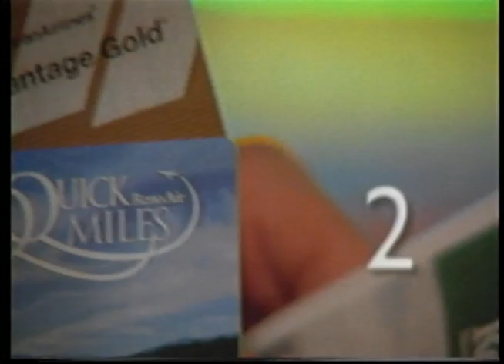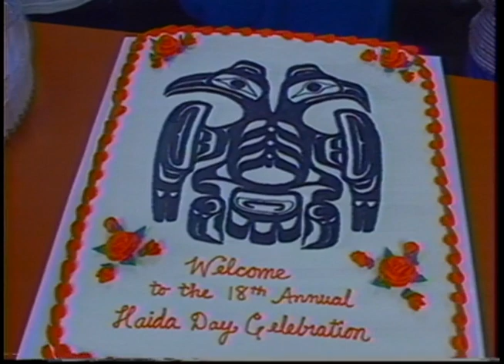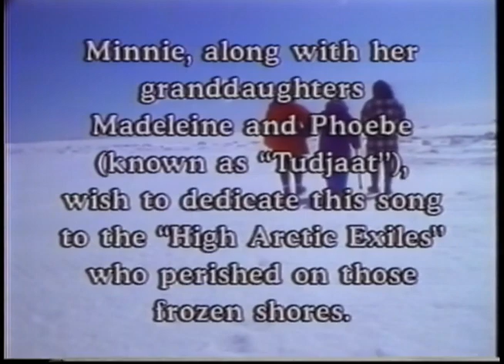Heartbeat Alaska: Hydaburg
Heartbeat Alaska: Hydaburg aired on May 31, 1998, and featured news with John Active, a look at Haida Day in Hydaburg where Clara Natkong was celebrated as the first Living Cultural Treasure, and a music video by Tudjaat.

Table of contents:
+ Native News Across the Country with John Active
+ Haida Day in Hydaburg
+ Music video: "I Can't Wait Until My Ship Comes In," Tudjaat
+ News Update with John Active